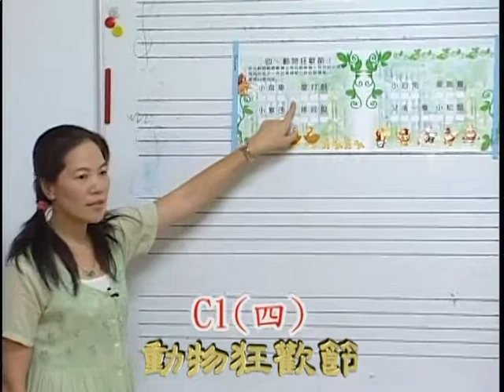C1-4動物狂歡節